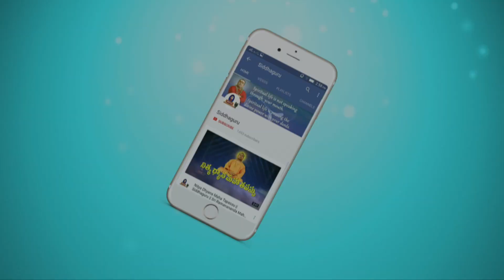నిజమైన భక్తి ఇలా ఉంటుంది || Lesson-66 || Arunachala Aksharamanamala || Siddhaguru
How ramana maharshi prayed Arunachala to make him detached from all the attachments and not to test him anymore for this materialistic life are explained in these 108 verses...

34th Verse of Arunachala Aksharamanamala is being explained in this video

34. చేరకున్నను మేను నీరుగ కరగి
       కన్నీటేరయి నశింతున్  అరుణాచలా ||

To know the meaning of this verse watch this video...